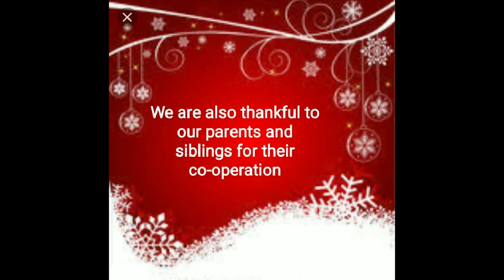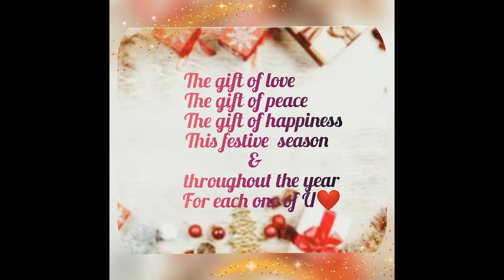CHRISTMAS CELEBRATIONS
CHRISTMAS CELEBRATIONS BHAVAN'S VIDYAMANDIR, POOCHATTY